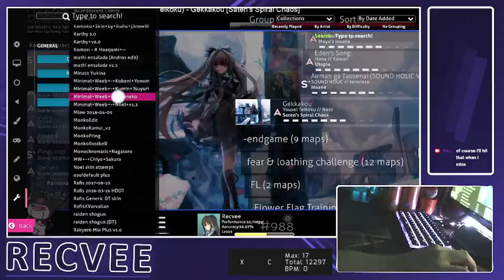[osu!] Yousei Teikoku - Gekkakou (Saten's Spiral Chaos) +HDDT | 578pp FC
yeah i need to fix acc on this.